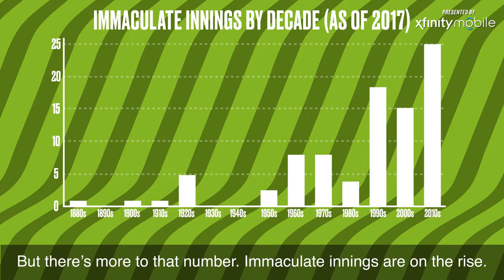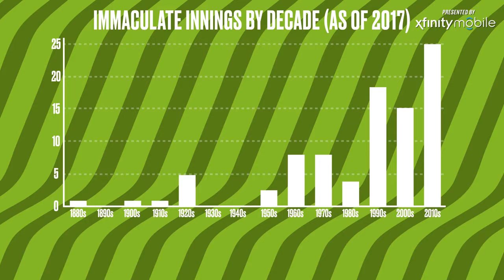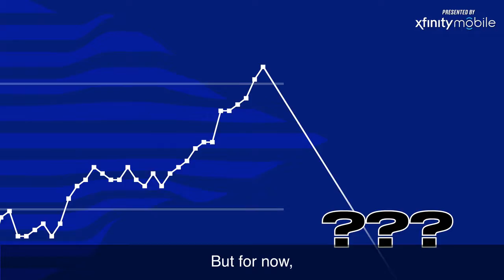Gerrit Cole Trade Rumors: Astros, Pirates Deal for Pitcher 'Imminent'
The Houston Astros are reportedly nearing a deal for Pittsburgh Pirates starting pitcher Gerrit Cole.

Jon Morosi of MLB.com reported a trade is "imminent" after he and his colleague Jesse Sanchez reported talks were  "picking up steam" and had "intensified in the past 24 hours."

This comes after Jeff Passan of Yahoo Sports reported Monday the Astros and Pirates had discussed a Cole trade that could include Houston outfielder Derek Fisher. However, Passan pointed out the Pirates would want either outfielder Kyle Tucker or pitcher Forrest Whitley in the hypothetical trade—the Nos. 1 and 2 prospects in Houston's system, per MLB.com.

With Dallas Keuchel set to become a free agent after the 2018 season, Sanchez and Morosi's report noted Astros owner Jim Crane said he is targeting high-end starting pitching.

 The story, which revealed Cole was the team's top trade target last year before it settled on Justin Verlander, also mentioned free agents Yu Darvish and Jake Arrieta as pieces the Astros could add.

The 2015 version of Cole would fit the bill as a top-notch starter considering he was an All-Star with a 2.60 ERA, 1.09 WHIP and 202 strikeouts in 208 innings. His production slipped the next two seasons, as evidenced by his 1.44 WHIP in 2016 and 4.26 ERA in 2017, but he is still only 27 years old.

He would also provide the Astros, who will be looking to defend their World Series crown in 2018, a proven playoff starter considering he has a 3.94 ERA and 0.88 WHIP in three postseason appearances.

With Cole alongside Keuchel, Verlander and Lance McCullers Jr., the Astros would have an excellent top four in their starting rotation.